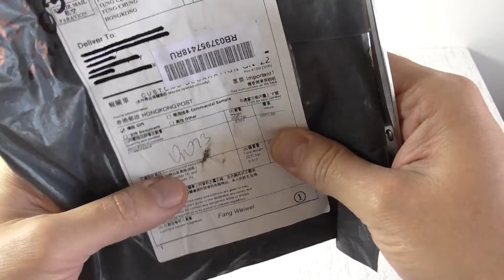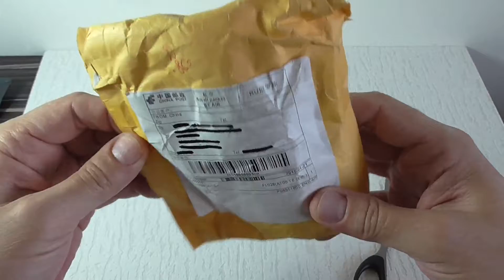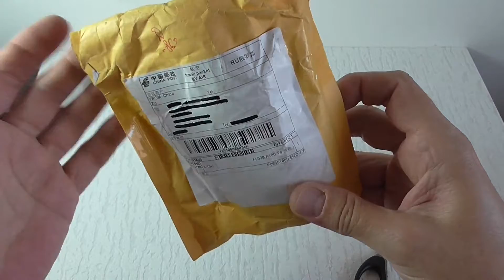Фонарь UltraFire с Aliexpress.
Фонарь UltraFire. Долго гуляя по Китаю и России, (может ещё где не знаю), но всё-таки дошёл до адресата. Заказывал 21 января 2015г. за 496р. Фонарь полностью в рабочем состоянии, режимы-фокусировка. Всё нормально, но уж очень долго...